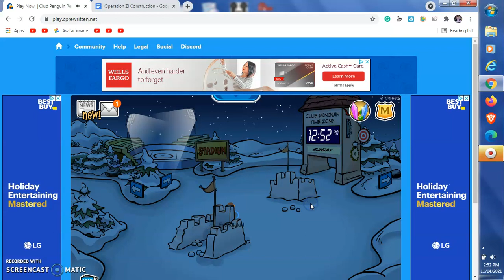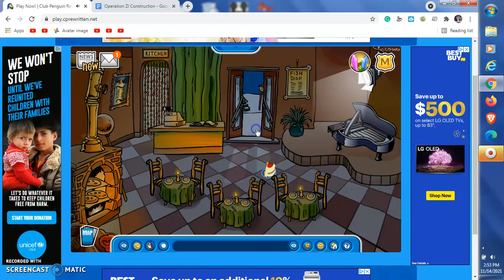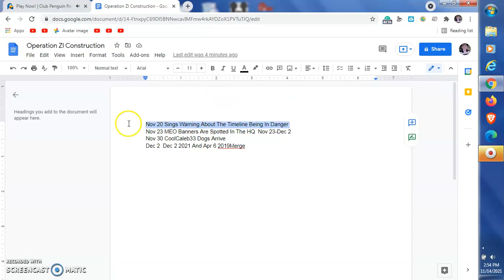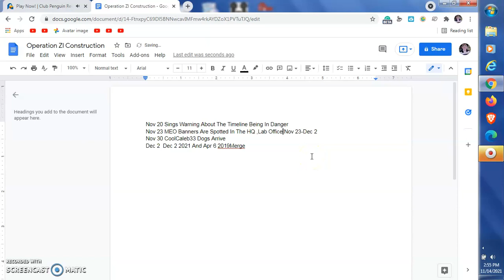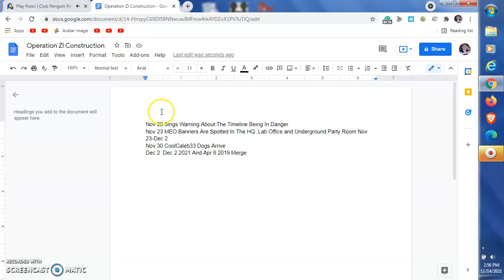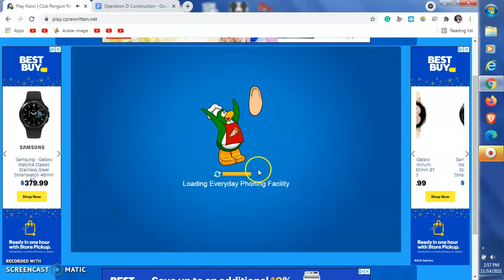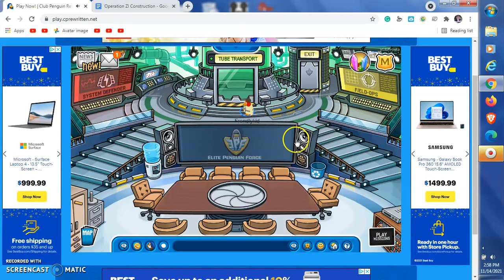Club Penguin Rewritten laughing My head Off + Op Zl 2021 Construction Nov 14 2021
Last Op ZL INfo Until 2022
Next Op ZL info Jun 4!
Next Op Li info May 3!